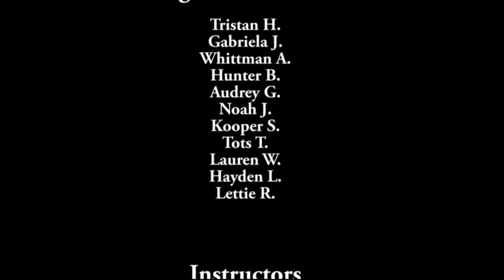TigerVision News | GroundHog Day Episode February 2, 2018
FROM THE NEW TIGERVISION STUDIO- This edition of TVN is 11:27 minutes in length. This week's show has footage from "Circle the State with Song" Choral Festival, a "GroundHog Day" story by Lauren, "HS Robotics" from Hunter, and Noah's regular "Riddle Me This."

Fort Gibson local weather update from Kooper and Sports from Hayden.
Anchored by Lauren & Audrey.